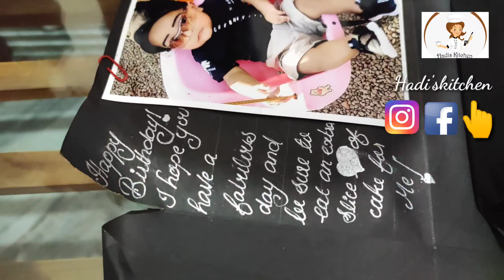😍🥰Hadi's first birthday vlog ||കൊറോണ കാലത്തെ ഒരു birthday സെലിബ്രേഷൻ || Hadi'skitchen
Beef varattu 👆👆